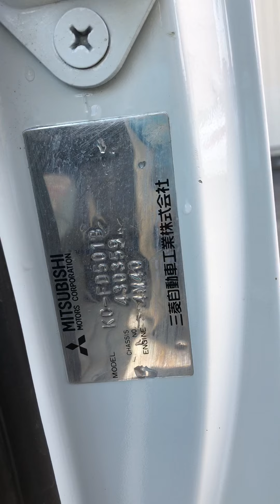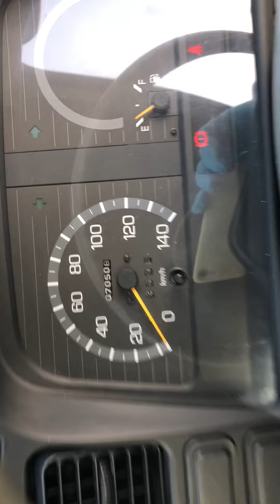JAPAN USED TRUCK MITSUBISHI CANTER CA-AK-118